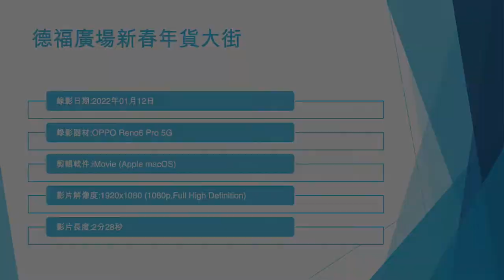德福廣場新春年貨大街 - 2022年01月12日